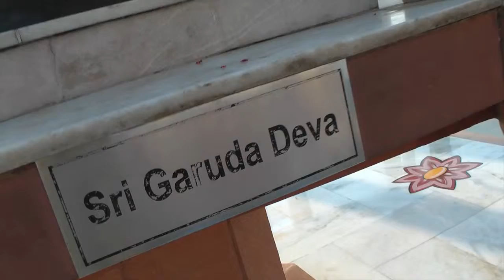Sri Sri Radha Parthasarathi Mandir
hare krishna mandir delhi